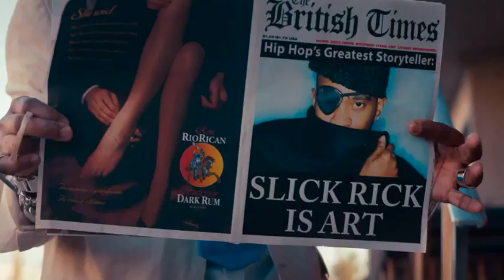Slick Rick - Can't Dance To A Track That Ain't Got No Soul/Midas Touch (Official Video Trailer)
Slick Rick - Can't Dance To A Track That Ain't Got No Soul/Midas Touch

Stream/Download "Can't Dance To A Track That Ain't Got No Soul"

Shop 30th Anniversary of "The Great Adventures of Slick Rick" Merch!

Follow Slick Rick!